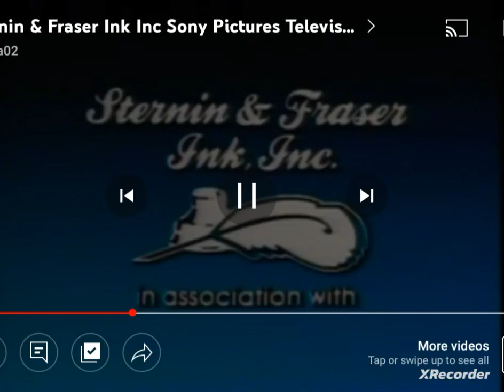Saved By The Bell Closing Credits (September 24, 1994)